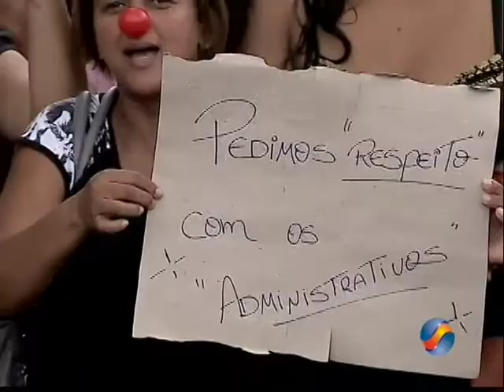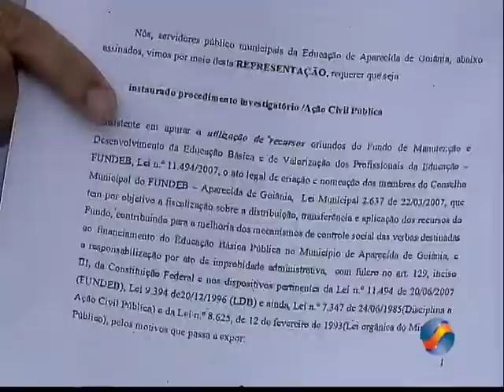Manifestação de servidores da educação